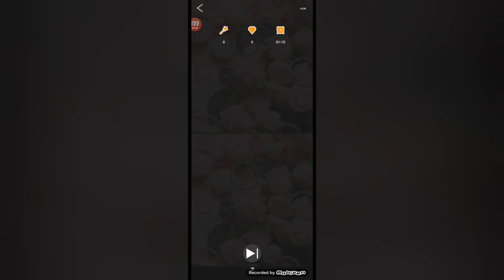(拡大あり)【第127弾】５つの間違いを探せ